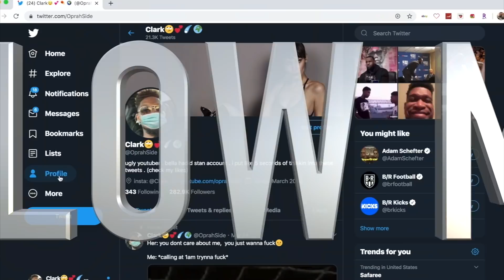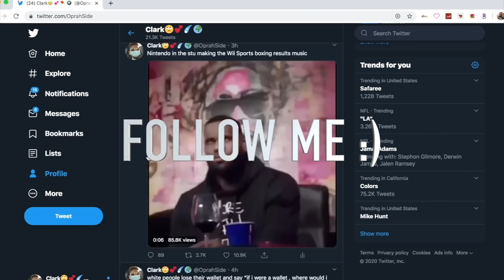Derrick Rose vs Carmelo Anthony SUPERSTARS Duel 2012.04.08 - 72 Pts Combind, Nasty Finish!